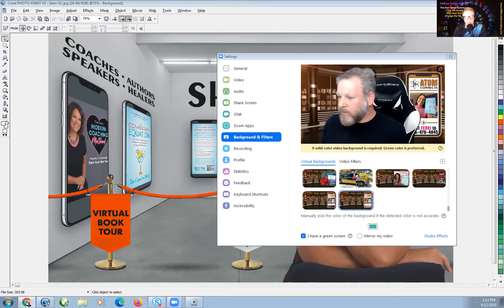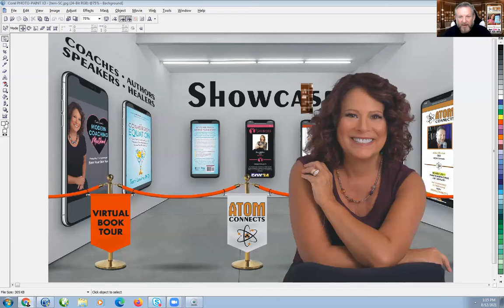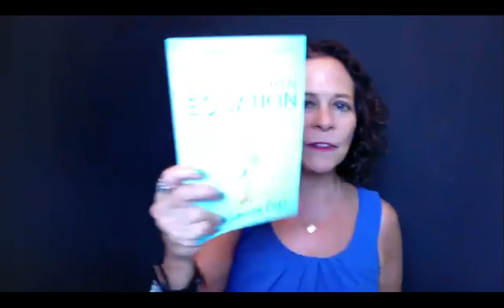The Virtual Book Tour Featuring Terri Levine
Meet Terri and learn the insights on the proven formula she uses to create million dollar businesses. You will see how easy it is to apply this business philosophy to your company to increase sales and improve profits.

You will also meet some special guests who are already using this methodology in growing their business.

and you can order her book, join her community or dig deeper to ensure that The Conversion equation is the proper strategy for you to attract more paying clients.

About The Host
Adam Bricker is a forward thinking business philosopher who works directly with professionals dedicated to making the world a better place to live. He introduces these people through a video series called The Virtual Book tour.

The authors share their secrets behind the creation of their books and explain the powerful, positive impact that using their program creates for their clients and for the people they serve.

We also introduce special guests who are living, breathing examples of effects the authors' programs have on people who institute their teachings.

As the Adam behind Atom, Bricker, constructs exceptional digital branding toolboxes for each featured guest to increase visibility, add flair to their offerings and exponentially expand their network.